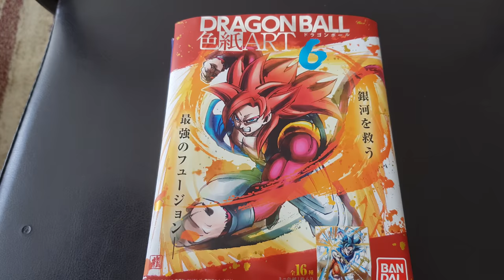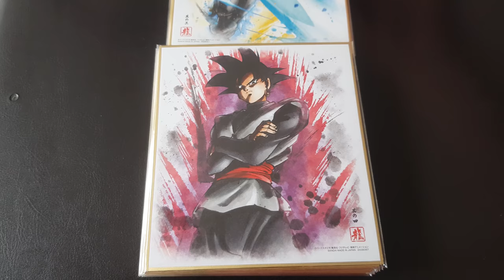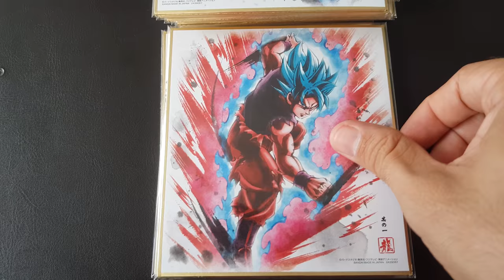Dragon Ball - Shikishi Art #6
Colección completa de Dragon Ball - Shikishi ART Part #6

Estas artes no podrán ser vistas en ningún otro lugar, su toque especial de pincel a tinta, engalana esta suprema edición que por primera vez incluye el poderoso Ultra Instinto de Son Gokú.

Llévate las 16 diferentes artes japonesas oficiales de Dragon Ball

No te quedes sin esta envidiable y limitada joya de colección.